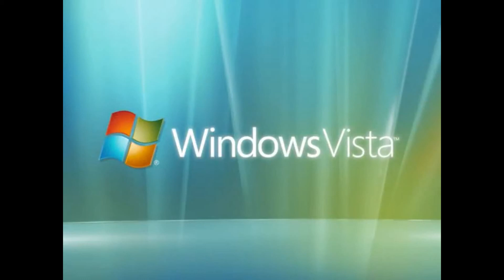Fortnite Is Weird for 2020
Hope You All Enjoyed, Sorry For The Less Upload in last month. But I'm Back Now, Hope You Guys Had A Great Start To 2020, Hopefully, This Video Helps You In Someways.
Epic Games: Ph4nt0m_CenTuRy

Follow If You Want, Bye.